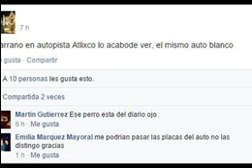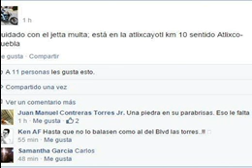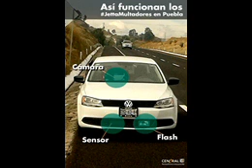¡Cuidado! Ahora en Puebla te puede multar un Jetta